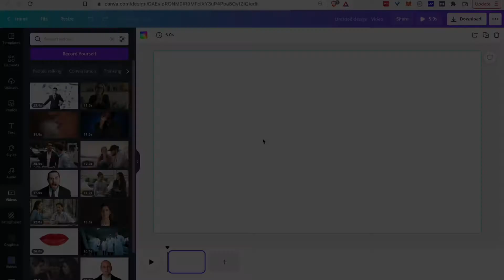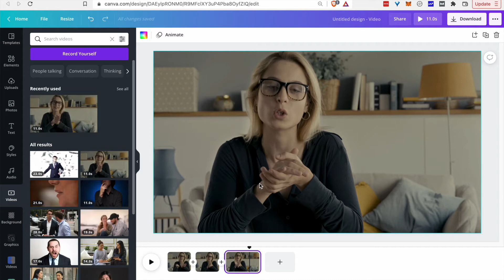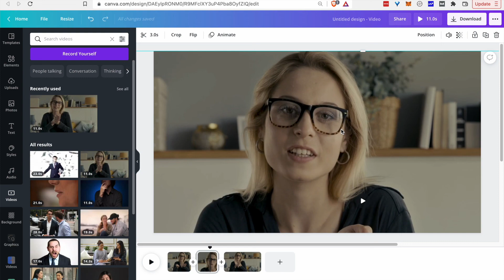Canva Video Tutorial: How To Make Jump Cuts (With A Few Clicks!)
Want those sharp-looking jump cuts that bring steady shots to life? Not sure how to pull them off in the Canva video editor?

This simple tutorial will help you master them in no time.

The built-in crop/resize feature makes this easy...but the most important part is actually where you split the clip.

1. Set the whole clip to a baseline zoom level and position (e.g., full-screen).
2. Split the clip where it should jump to a new zoom/position and where it should return to the baseline.
3. Select the middle section between splits, and use crop/resize to get the zoom and position you want.
4. Repeat as needed. I recommend setting your baseline (i.e., the starting and ending zoom/position) before splitting.